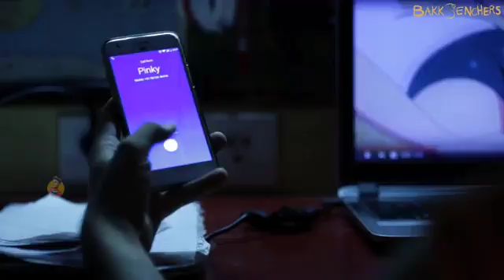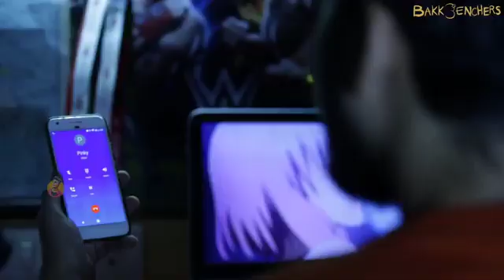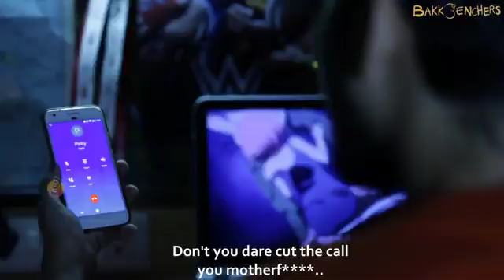Ladki ko date pe chalne ke liye manane ka best tarika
ager aap new new girl ko impress kerna cahte ho to ye video dekho dosto